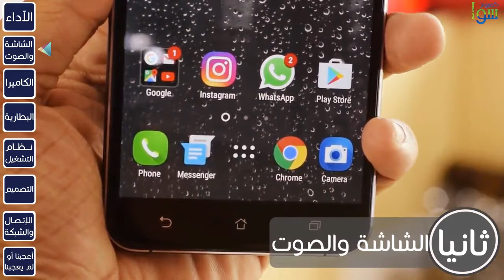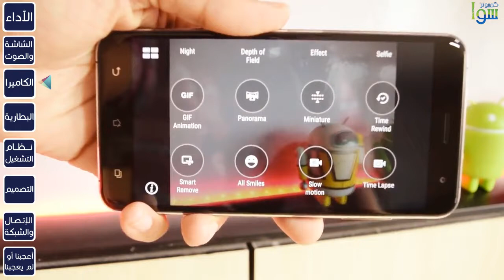هاتف asus zenphone 3